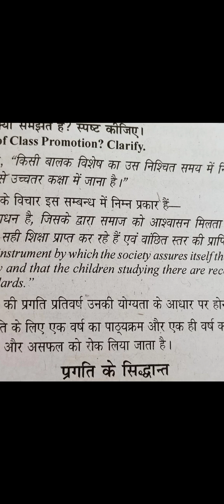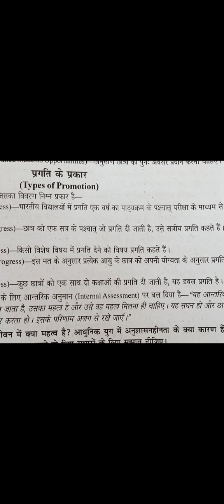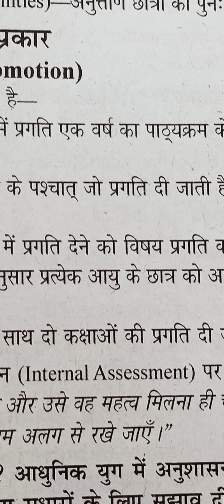NTT PAPERP 4 Q16